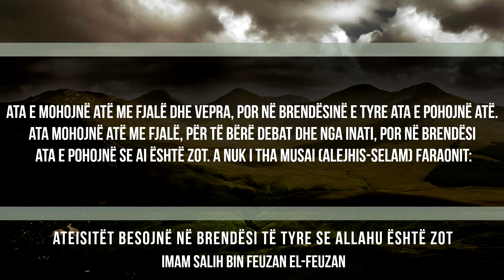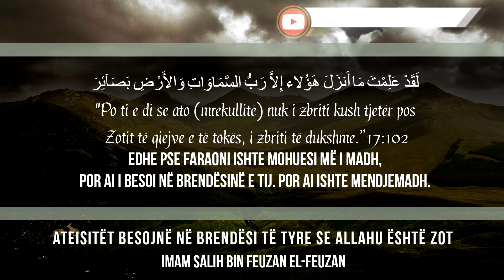Ateisitët besojnë në brendësi të tyre se Allahu është Zot - Feuzan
Ligjerata: Sherh Fet’hul Mexhid (57)

Pyetje: Për sa u përket ateistëve dhe komunistëve, disa dijetarë kanë përmendur se askush nuk e mohon Teuhidin Rububije (se vetëm Allahu është Zot), ndërsa këta njerëz e mohojnë. Çfarë thuhet në lidhje me këtë?

Përgjigje: Ata e mohojnë atë me fjalë dhe vepra, por në brendësinë e tyre ata e pohojnë atë. Ata mohojnë atë me fjalë, për të bërë debat dhe nga inati, por në brendësi ata e pohojnë se Ai është Zot. A nuk i tha Musai (alejhis-selam) Faraonit:

لَقَدْ عَلِمْتَ مَا أَنزَلَ هَؤُلاء إِلاَّ رَبُّ السَّمَاوَاتِ وَالأَرْضِ بَصَآئِرَ

"Po ti e di se ato (mrekullitë) nuk i zbriti kush tjetër pos Zotit të qiejve e të tokës, i zbriti të dukshme.” 17:102

Edhe pse Faraoni ishte mohuesi më i madh, por ai i besoi në brendësinë e tij. Por ai ishte mendjemadh.